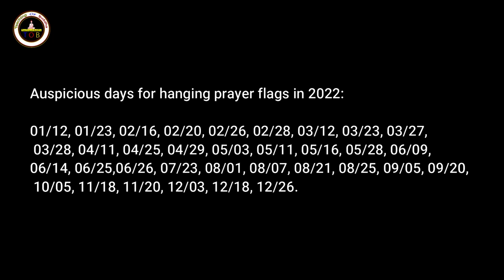What days should you not hang prayer flags?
Where should you hang Tibetan prayer flags?
When should you not hang prayer flags?
Can I hang prayer flags inside?